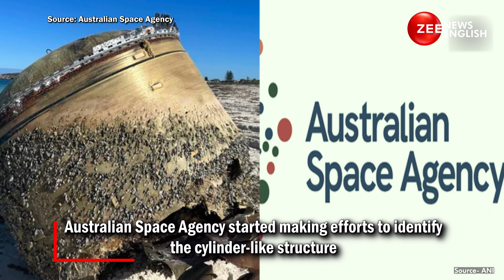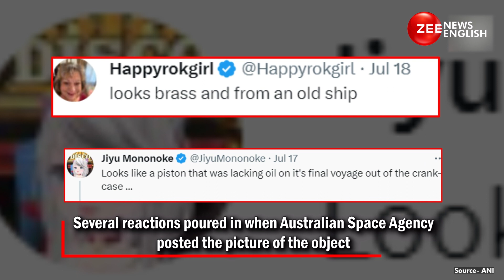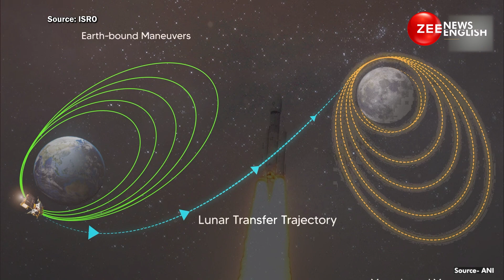ISRO Chief S Somanath Opens Up About Mystery Object On Australian Beach | Chandrayaan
Indian Space Research Organisation (ISRO) Chief S Somanath has said there is "no mystery" about the fact that the object that washed up on an Australian beach a few days back is a "part of some rocket".